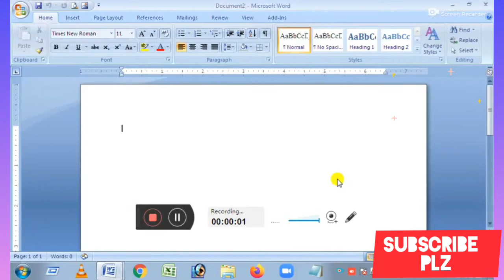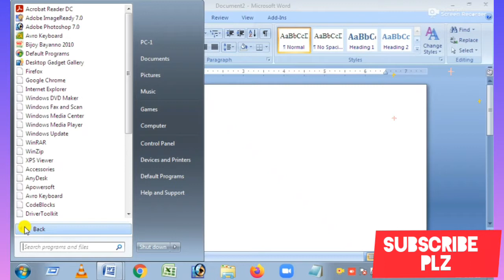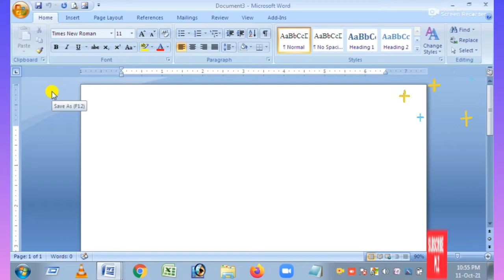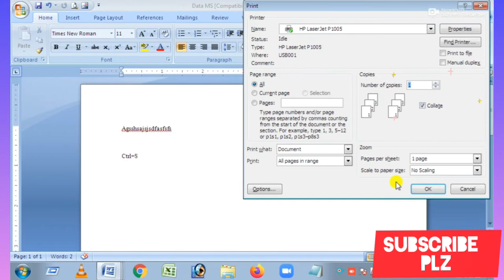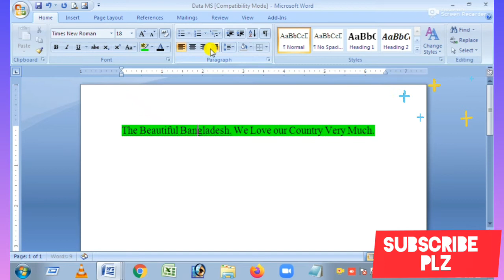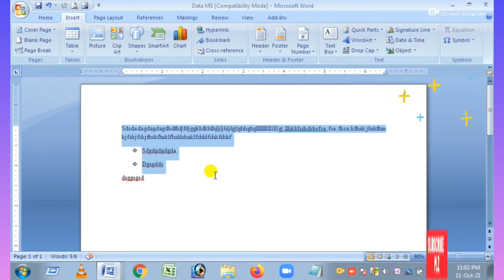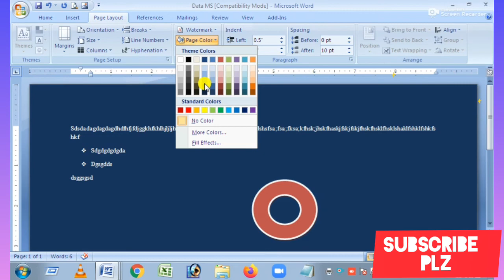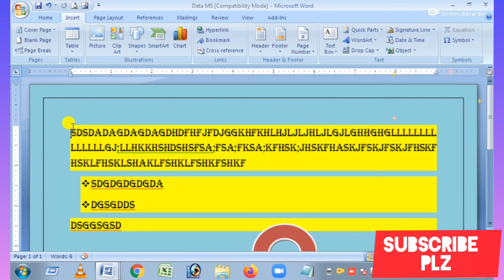MS Word Basic Tutorial A to Z.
Dear Viewers,
Assalamu Alaikum.
In This Video I am trying to make session about MS Excel/MS Word  Wonderful Formula with Examples.
 Different Tips and Techniques at MS Word/Ms Excel Provide by the video.Please See the Full Video.

Welcome To "The Phantom S7" YouTube Channel.
Phantom S7 Share In This Channel All Type Of Educational And Motivational Video.
 This Will really Very helpful for all beginner and Mid Level Viewers.
In My Channel you can see:
A. Microsoft Excel Tutorial in Bangla
B. Microsoft Word Tutorial in Bangla
C. Microsoft PowerPoint Tutorial in Bangla
D. Computer Tips and Tricks in Bangla

Phantom